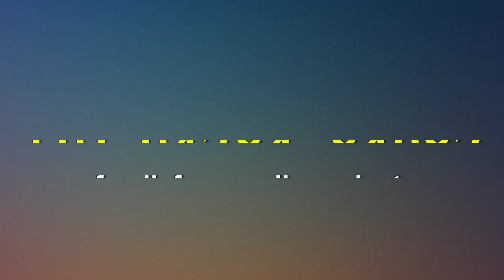ਅੜਪਛਾਤੇ ਵਿਅਕਤੀਆਂ ਵੱਲੋਂ,ਕੀਤਾ ਗਿਆ ਬੁਜ਼ੁਰਗ ਦਾ ਕਤਲ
ਸਿਰ ਕਲਮ ਕਰਕੇ ਨਾਲ ਹੀ ਲੈ ਗਏ ਕਾਤਿਲ